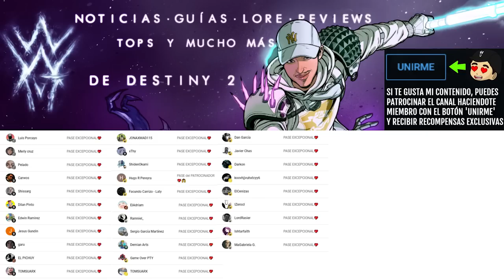DIRECTOR de DESTINY 2 POR FIN RESPONDE CRÍTICAS y HABLA DEL VELO y LA FORMA FINAL (DLC)!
✨¡SÍGUEME!

⏰MARCAS DE TIEMPO:
0:00 Intro

💠💻MI PC:
• CPU: AMD Ryzen 7 5800X 3.8 GHz 8-Core Processor
• GPU/ Gráfica: Gigabyte GeForce RTX 3060 12 GB
• PLACA BASE: Asus ROG STRIX B550-F GAMING (WI-FI) ATX AM4
• CPU Cooler: Corsair H100i RGB PLATINUM 75 CFM
• Memoria RAM: Corsair Vengeance RGB Pro 32 GB DDR4-3200 CL16
• ALMACENAMIENTO: Samsung 970 Evo Plus 1 TB M.2-2280 NVME
• TORRE: Corsair iCUE 465X RGB ATX
• FUENTE: Corsair 850 W
• Monitor: MSI Optix G241 23.8" 1920x1080 144 Hz